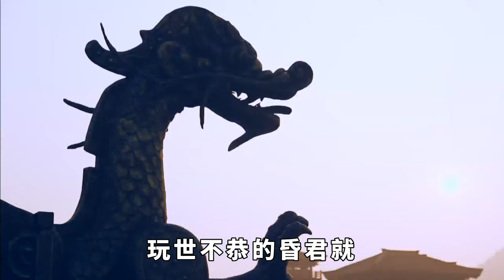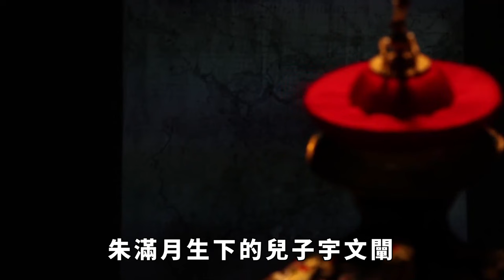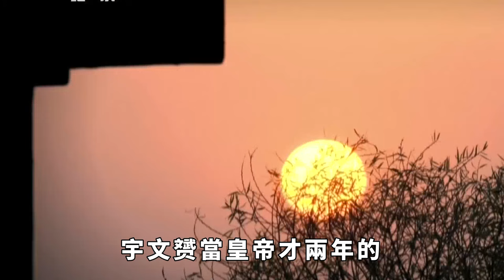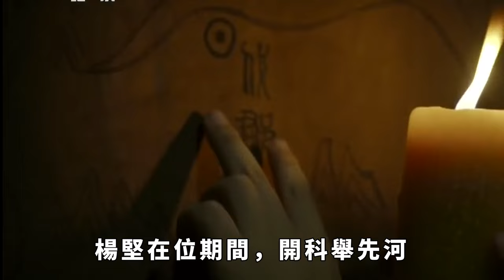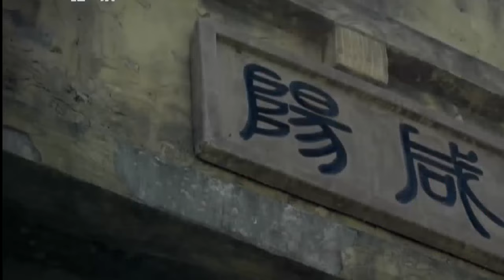13歲立為太子，與25歲女囚短暫戀情後登基，意外成為千古一帝。【縱觀史書】古代歷史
13歲立為太子，與25歲女囚短暫戀情後登基，意外成為千古一帝。【縱觀史書】古代歷史
隨著古代電視劇的熱度持續升溫，正統朝代已經無法滿足編劇們的創作需求。於是，魏晉南北朝這個五代十六國的亂華時期成為了他們的新寵。